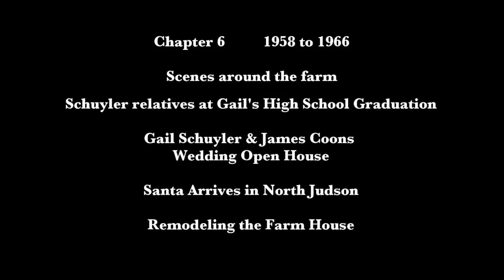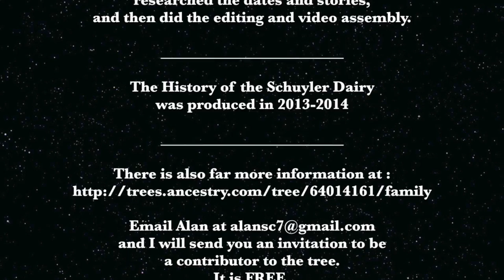Schuyler Dairy {Chapter 6} 1958 to 1966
Schuyler Dairy {Chapter 6}  1958 to 1966  Restored 8mm films

Scenes around the farm. / Schuyler relatives at Gail's High School Graduation  /  Gail Schuyler & James Coons Wedding Open House /
Santa Arrives in North Judson /  Remodeling the Farm House

Schuyler Dairy in North Judson, Indiana began about 1905 with Hezekiah Pierpont Schuyler, the son of John J. Schuyler. It was sold to  Hezekiah's son Earl and then to Earl's son Lloyd.
   These videos honor the legacy of the people that came before them and the descendents who have come after, including the families:  Neupert, Sargent, Pothoff, Cary, and Schricker